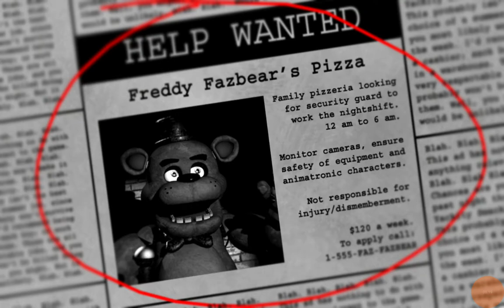Chuck plays Five Nights at Freddy's: Not Scary, Just Hard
Chuck plays through the first night in FNAF!